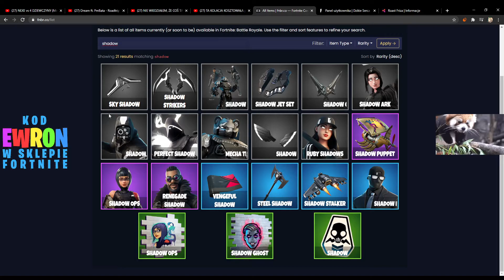Ewron zlecił Diablesowi cosplay skina Fortnite *ko0ks cosplay*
Ewron zlecił Diablesowi cosplay skina Fortnite na walentynkowy turniej twórców.
Diables - Bables widepeepoHappy jako skin SHADOW Beach Brawler peepoKo0ks